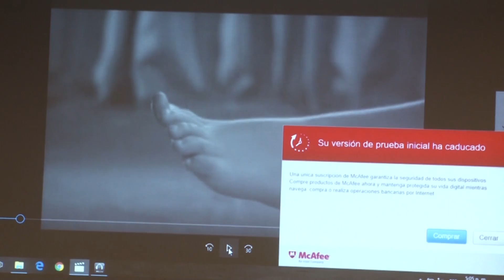"Literatura y cine" - Feria Internacional del Libro de Buenos Aires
Participa: Carlos Busqued, Lucía Puenzo, Juan Villegas. Presenta: Raquel Garzón.